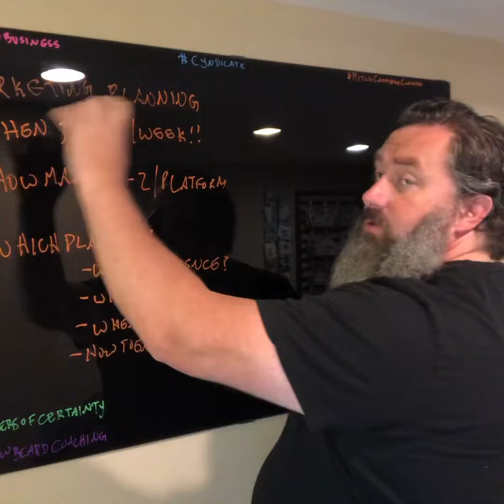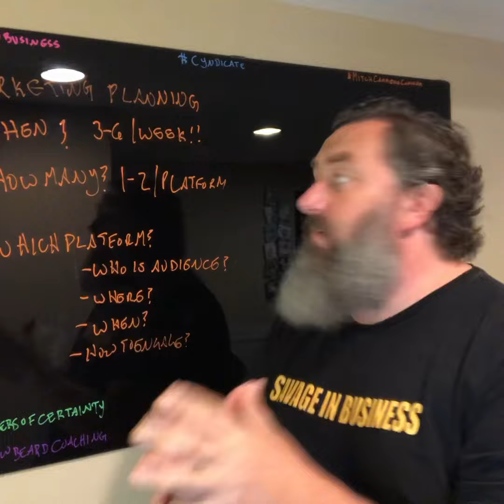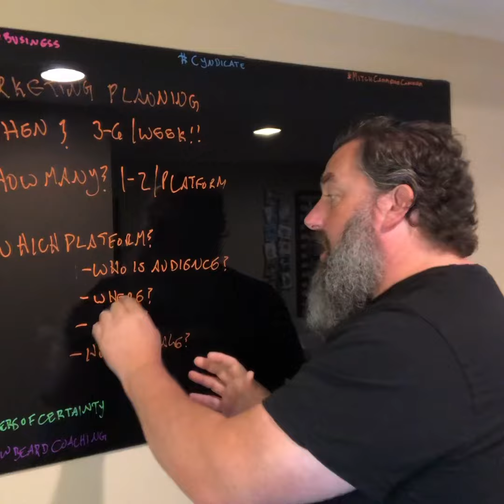2 minute business coach marketing planning when to schedule content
Learn to create marketing for your business is important. Knowing when and on which social platform to put your content is vital to win at your marketing strategy. Invest 2 minutes to begin building a proper content strategy and win at the business of marketing.